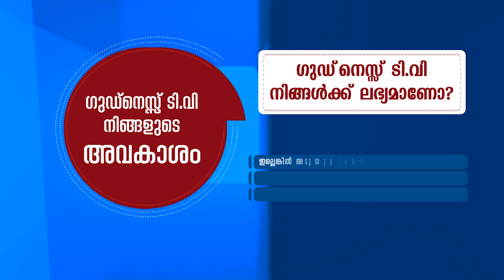പവ്വത്തിൽ പിതാവ് തനിക്കെഴുതിയ കത്ത്|MAR JOSEPH POWATHIL|SYROMALABAR CHURCH|FUNERAL|BISHOP|GOODNESSTV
പവ്വത്തിൽ പിതാവ് തനിക്കെഴുതിയ കത്തും അതിലെ സുന്ദര കുരിശും ബിഷപ്പ് ഡോ. വര്‍ഗ്ഗീസ് ചക്കാലക്കല്‍ |MAR JOSEPH POWATHIL|SYRO MALABAR CHURCH|FUNERAL|BISHOP|GOODNESS TV|